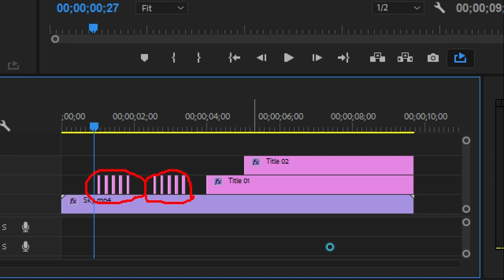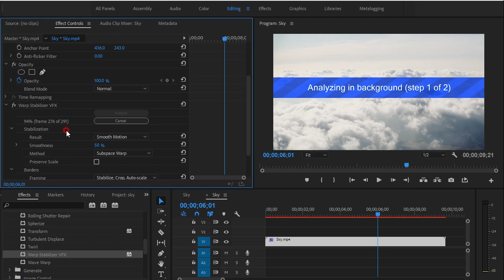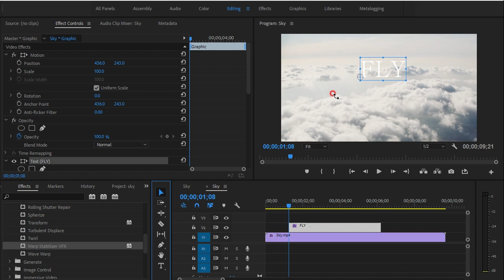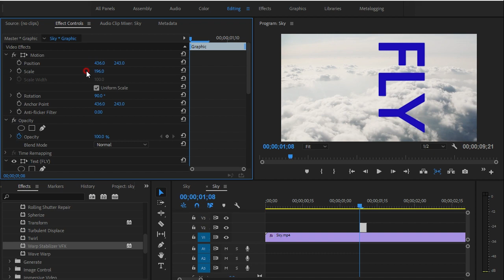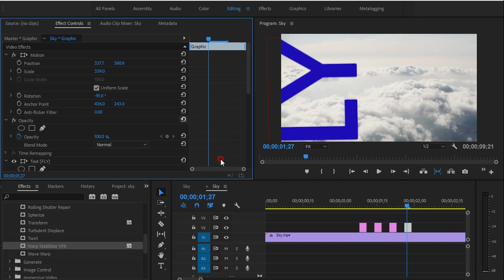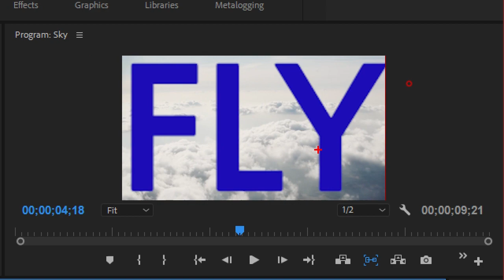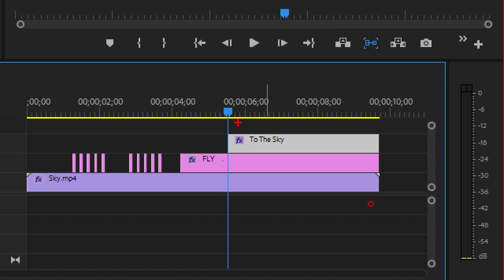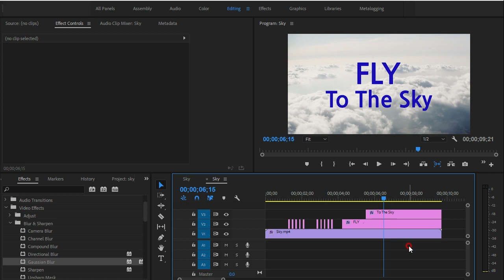승희쌤의 프리미어 영상수업, 간단한 텍스트 모션 만들기, 위치, 크기, 회전 적용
승희쌤의 프리미어 영상수업, 위치, 크기, 회전을 적용한 간단한 모션 만들기 입니다.
이펙트 컨트롤 패널의 Motion 부분을 자세히 다룹니다.